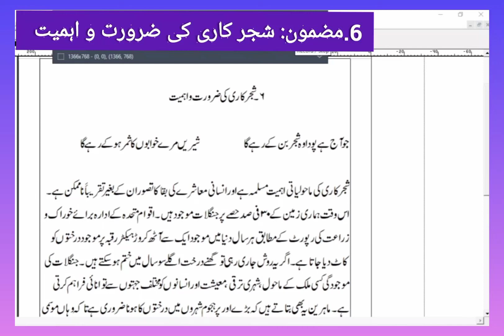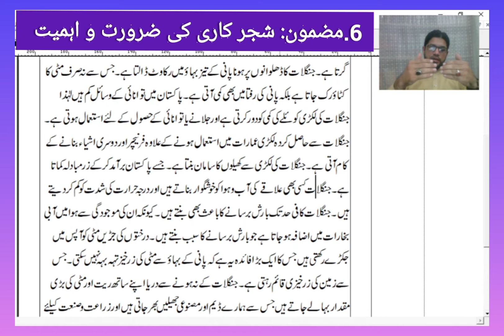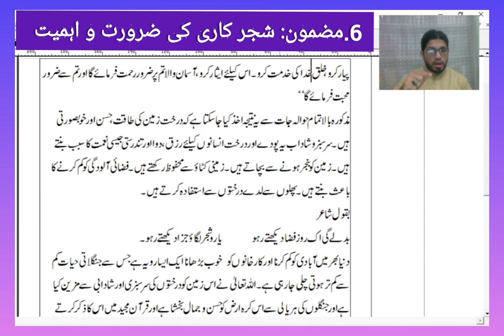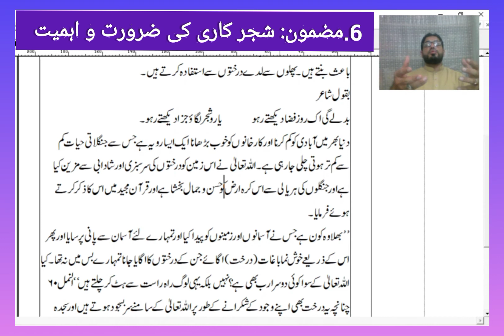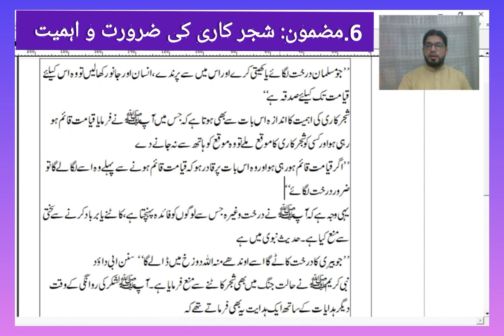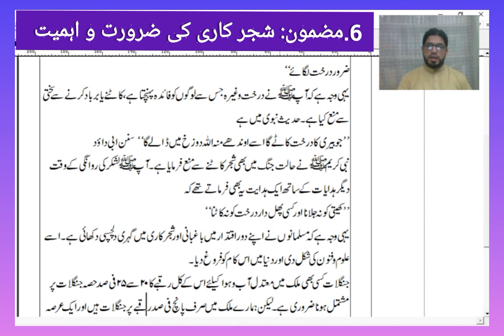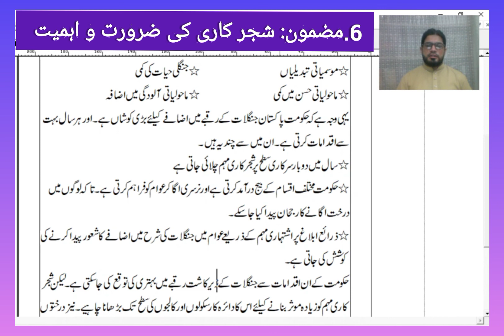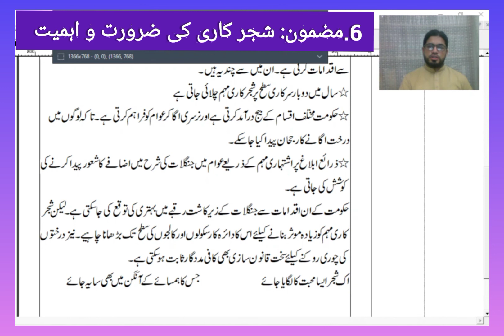Shajar Kaari Ki Zarorat O Ahmiat Urdu 2nd Year By Prof Inaam Mustafvi شجر کاری کی ضرورت و اہمیت